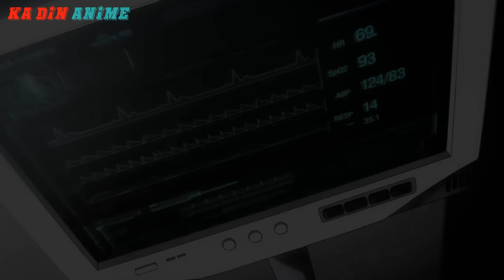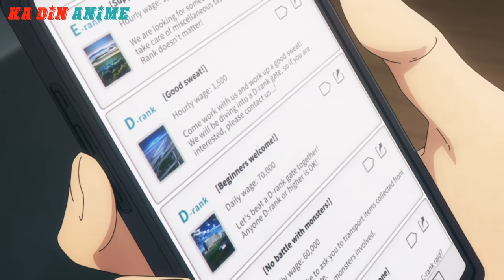SOLO LEVELING SS1 Tập 1 - 6 | Tóm Tắt Anime | Anime: Ore dake Level Up na Ken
❤ Tên Anime: 💕 Solo Leveling - Tôi Thăng Cấp Một Mình
                          💕 Ore dake Level Up na Ken
                          💕 Na Honjaman Level Up
❤ Review Anime: " Solo Leveling - Tôi Thăng Cấp Một Mình Tập 1+2+3+4+5+6+7 " | Review Anime Hay | Tóm Tắt Anime | Ka Din Anime | Solo Leveling Tập 7+8
❤ Mùa 1 | Tập 1+2+3+4+5+6+7  (Anime Mùa Đông 2024)
Bọn mình sẽ xóa toàn bộ. Xin chân thành cảm ơn mọi người!

Từ khoá:
✔ Review Phim
✔ Review Phim Hay
✔ Review Anime